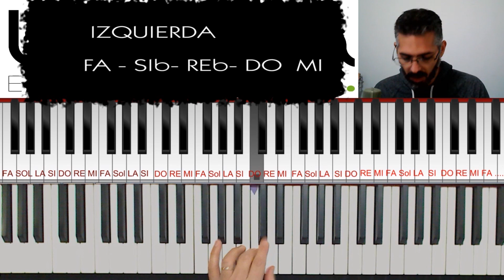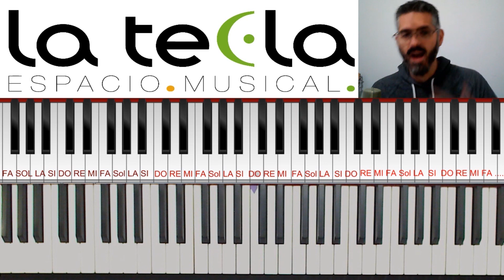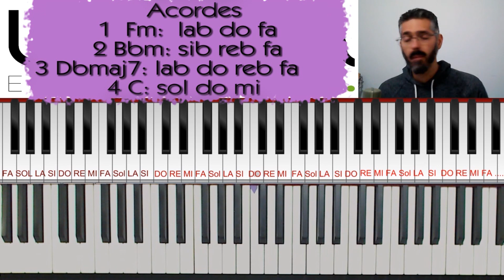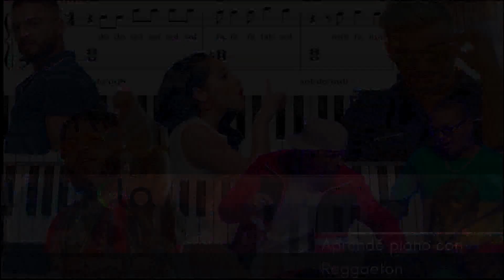No puedo - Paulo Londra ¿Cómo tocar en piano?🎹Tutorial🎹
🎹 Acompañamiento explicado paso a paso!!
❤¿Cómo tocar el tema No puedo -Paulo Londra?

Si querés apoyar a la Tecla 👇
🇦🇷Desde Argentina por Mercado Pago:

👨‍🏫¿ Querés profundizar algún contenido? Mirá lo que hay:

🎧🎧Te gusta leer?  Mirá el primer libro de La tecla  "Escuchame una cosa, herramientas para disfrutar y entender la música"

🎤🎹Si te gusta cantar y queres aprender  mas  recursos para acompañarte mira este curso! Cupón de regalo para amigos de las teclas❤❤

👨‍🏫¿Clases privadas de piano/lenguaje musical/composición  on line?

💣Si te gusta el Regaetton podes ver este cursito de PIANO REGAETTON con descuento!

Seguime en INSTAGRAM para entrenamientos musicales diarios en las HISTORIAS!

🎬¿Querés música original de "La tecla" para tus proyectos y vídeos